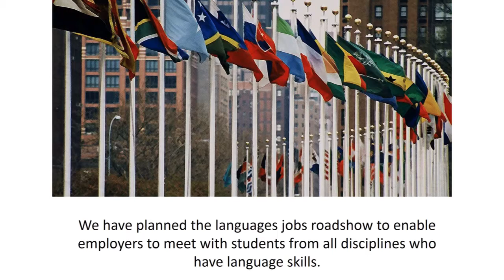UCC Language Roadshow 2018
Language Roadshow in UCC